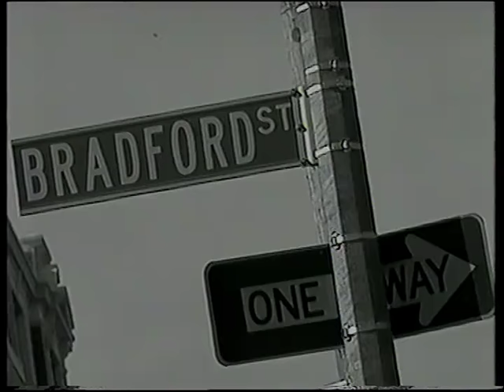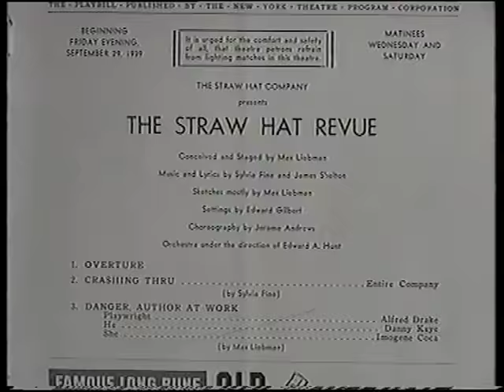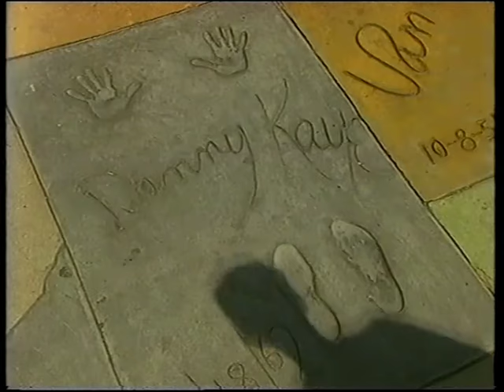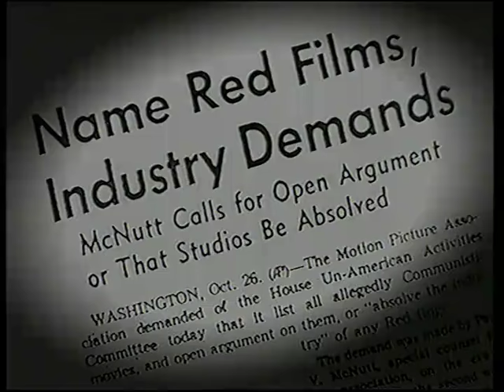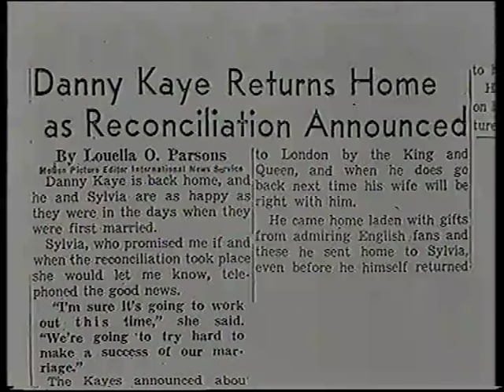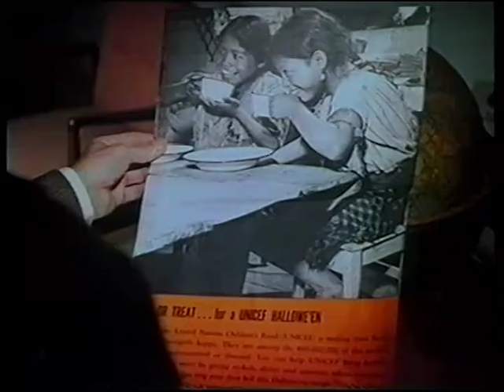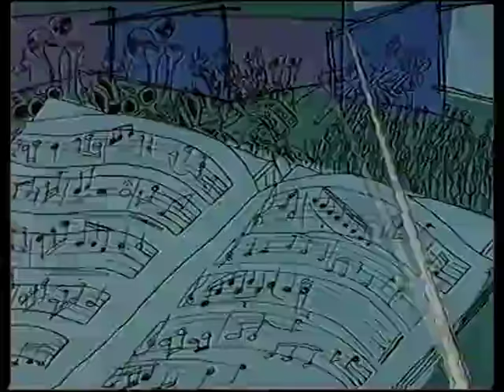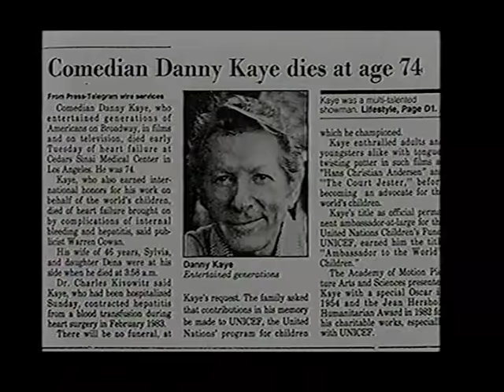Danny Kaye, 76 (1911-1987) US comedian/actor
Danny Kaye, 76 (born David Daniel Kaminsky; 18th January 18, 1911 - 3rd March 1987) was an American actor, singer, dancer, comedian, and musician. His performances featured physical comedy, idiosyncratic pantomimes, and rapid-fire novelty songs. Kaye starred in 17 movies, notably Wonder Man (1945), The Kid from Brooklyn (1946), The Secret Life of Walter Mitty (1947), The Inspector General (1949), Hans Christian Andersen (1952), White Christmas (1954), and The Court Jester (1956). His films were popular, especially his performances of patter songs and favourites such as "Inchworm" and "The Ugly Duckling."